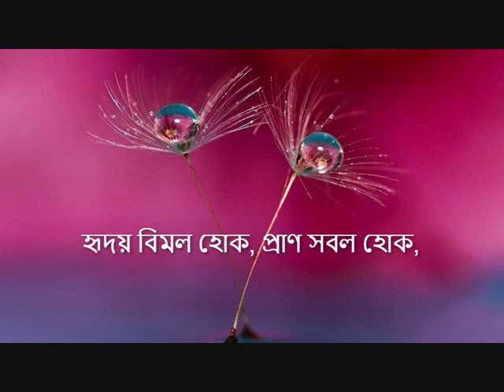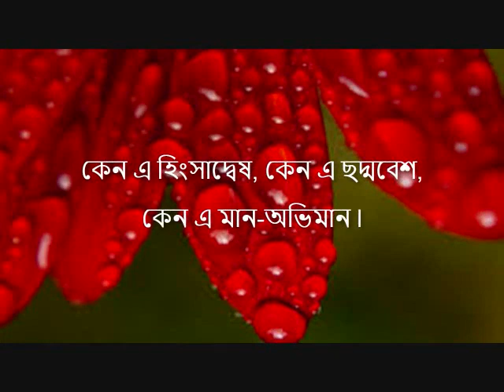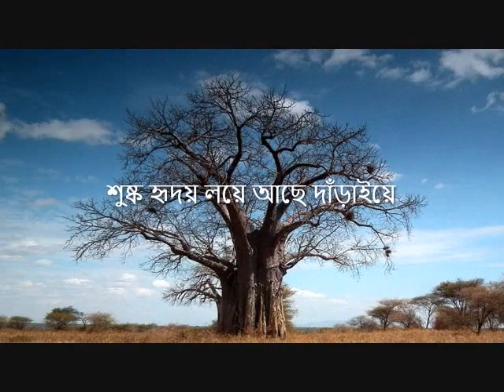"Barisho Dhara-Majhe" - Ajoy Bardhan - Instrumental Music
"Barisho Dhara-Majhe" ("বরিষ ধরা-মাঝে") - Tagore Song based on Raga Asha-Bhairavi, composed in 1884 (১২৯০ বঙ্গাব্দ)